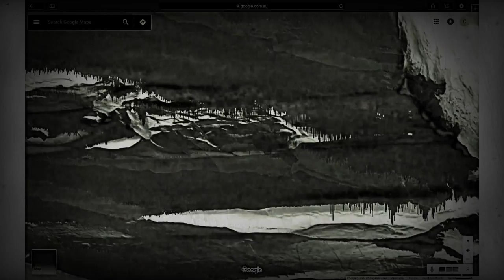plasma filamentation observation Antarctica